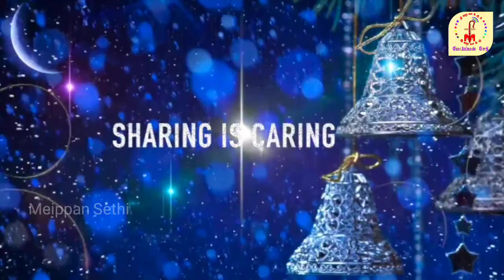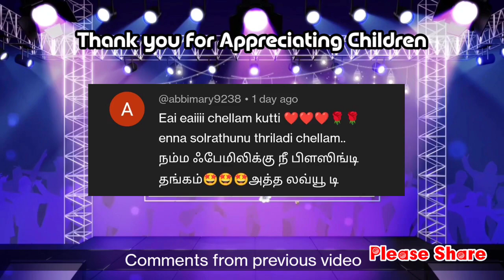MSKT / Sharing is caring by Baby Natosha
கிறிஸ்மஸ் பெருவிழாவை நம் குழந்தைகள் கொண்டாட வேண்டும் என்ற நோக்கத்தோடு,  'மேய்ப்பன் சேதி கிறிஸ்மஸ் திருவிழா கொண்டாட்டம்" வலைத்தளம் வழியாக சிறு குழந்தைகளை ஊக்குவித்து,  கிறிஸ்துமஸ் கதைகளை பகிர்கின்றது.

உங்கள் குழந்தைகளையும் இதில் பங்கேற்க விருப்பம் கொண்டால் கீழ்க்கண்ட இந்த எண்ணிற்கு வாட்ஸ் அப் செய்யவும் நன்றி.

Happy Christmas